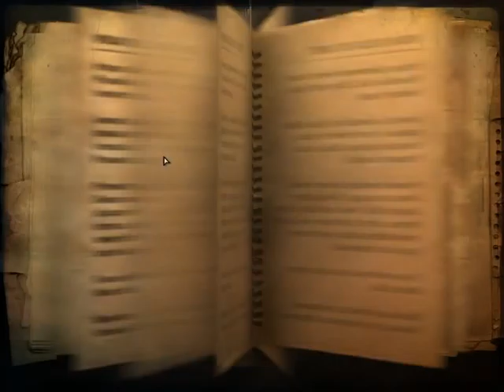Far Cry 2 #014 - Ein Unterschlupf jagt den Nächsten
Na immerhin habe ich jetzt bald alle Karten abgearbeitet. Wäre nur schön (ich sage das jetzt ja bestimmt zum ersten Mal), dass die Gegner nicht so häufig wieder da sind.